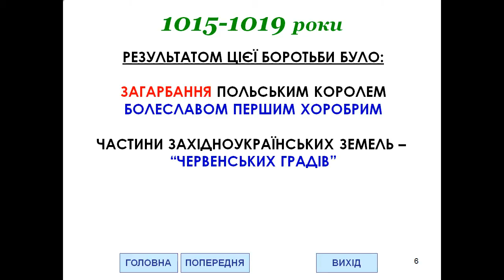Презентація Боротьба синів Володимира